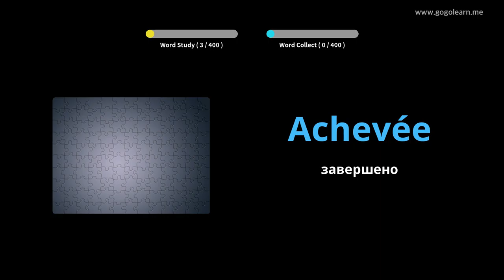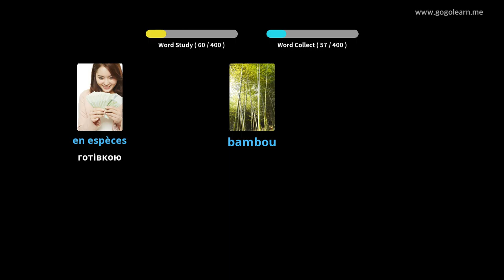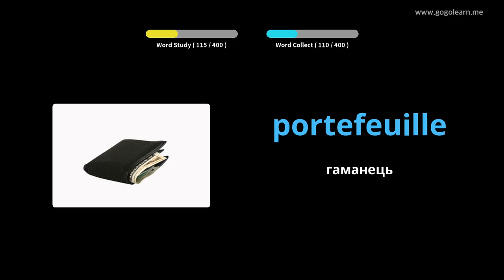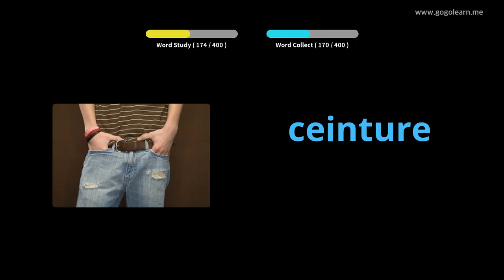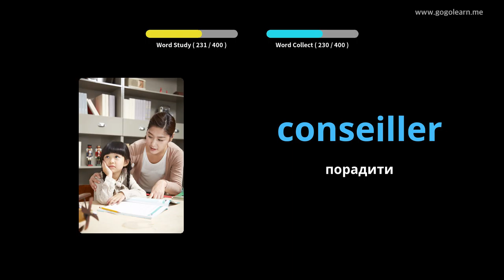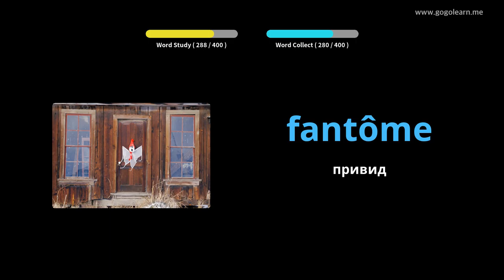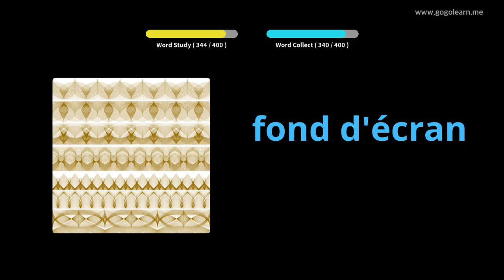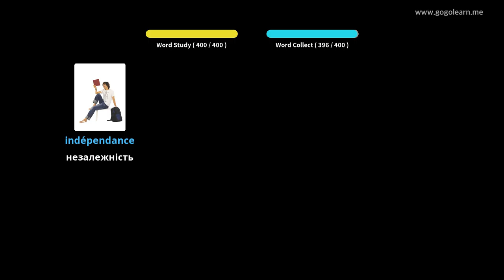FrenchVocabulary Secondary School 2 |Golearn